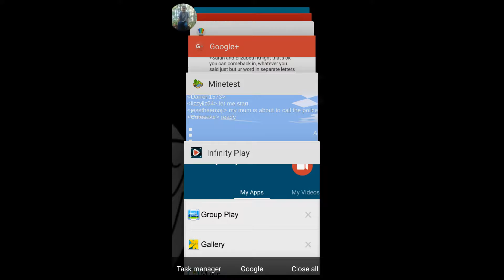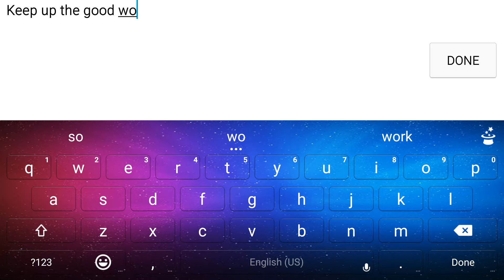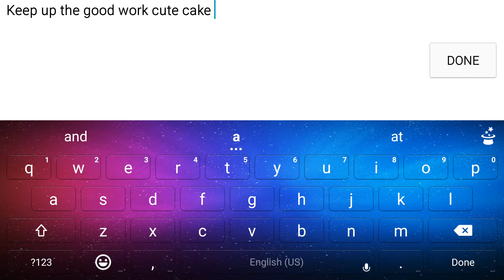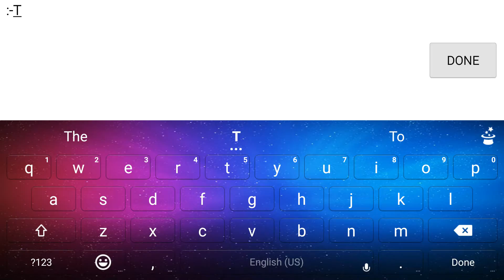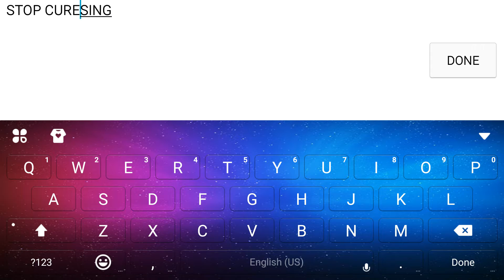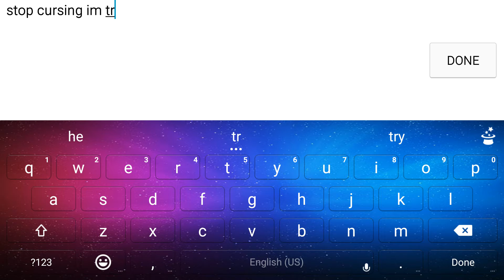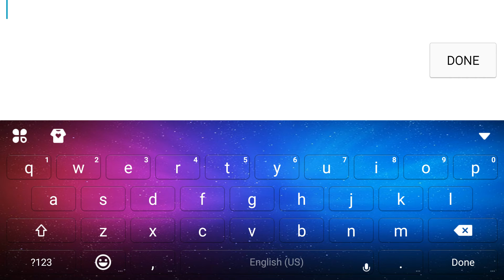Minetest with cute cake part 2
She is KrazyKreatorAJcutecake